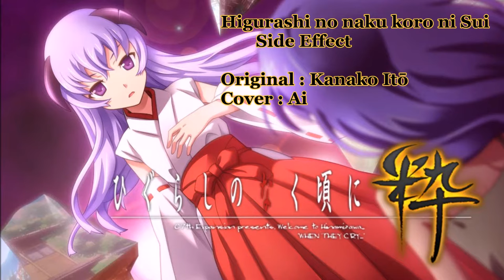【Ai】 Side Effect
Et voilà un autre cover d'Higurashi (Sui) ! Ce sera le dernier de cet univers pour le moment mais je ferais certainement les autres un jour (je ne sais absolument pas quand mais ça viendra), je me suis cassée les dents sur Ascension, j'ai une revanche à prendre °^° !

Si tout se passe bien, le prochain cover devrait arriver courant septembre et il y en aura un deuxième à la fin du mois (j'espère que je pourrais tenir les délais que je me fixe pour une fois xD)

Original : Itou Kanako
Vocal : Ai